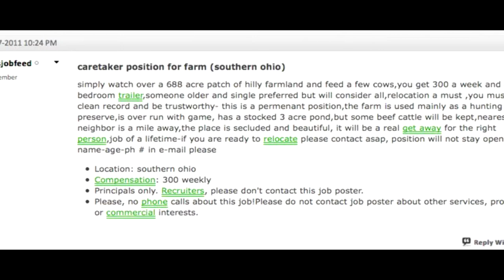Craigslist Killer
I got Twitter: @PhoenixbelleYT
This Video: This video looks at the craigslist killer: Richard Beasley. It looks at the victims and their lives before they met their tragic ends. This is a solved murder case and all information in the video is correct at the time of filming.

Sources:
bbc.co.uk